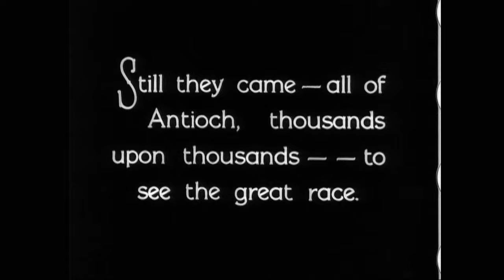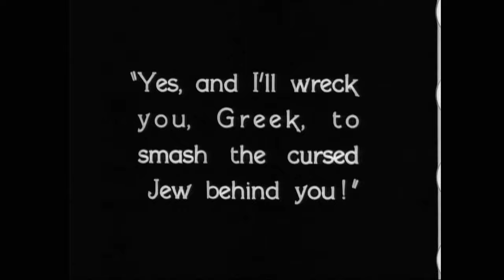Ben-Hur Chariot Race (1925) | Complete Chariot Race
(1925) Erstwhile childhood friends, Judah Ben-Hur and Messala meet again as adults, this time with Roman officer Messala as conqueror and Judah as a wealthy, though conquered, Israelite. A slip of a brick during a Roman parade causes Judah to be sent off as a galley slave, his property confiscated and his mother and sister imprisoned. Years later, as a result of his determination to stay alive and his willingness to aid his Roman master, Judah returns to his homeland an exalted and wealthy Roman athlete. Unable to find his mother and sister, and believing them dead, he can think of nothing else than revenge against Messala.

This film had an "extra" cast like no other. Many Hollywood stars showed up on set to watch the shooting and were pressed into service as extras, especially in the chariot race. In addition, many who would later become Hollywood's top stars, but who were at the time just struggling actors, were also in the crowd scenes as extras. Among well-known and soon-to-be-well-known names "working" in the film were John Barrymore, Lionel Barrymore, Joan Crawford, Gary Cooper, Marion Davies, Myrna Loy, John Gilbert, Douglas Fairbanks, Clark Gable, Harold Lloyd, Carole Lombard, Janet Gaynor, Fay Wray, Mary Pickford, Colleen Moore, Lillian Gish, Dorothy Gish, Samuel Goldwyn and Rupert Julian.

According to The Guinness Book of World Records (2002), the movie contains the most edited scene in cinema history. Editor Lloyd Nosler compressed 200,000 feet (60,960 meters) of film into a mere 750 feet (228.6 meters) for the chariot race scene - a ratio of 267:1 (film shot to film shown).

Ben-Hur#Chariot Race